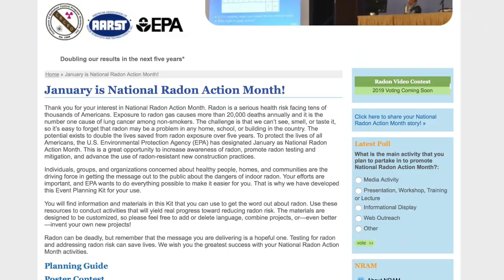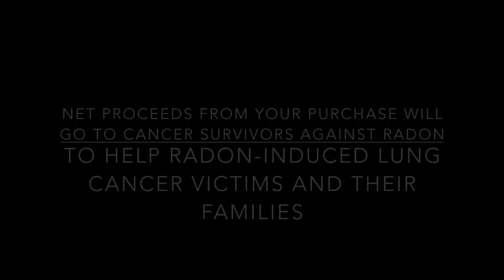Rachael's Radon Challenge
and accept Rachael Malmberg's "Radon Challenge" to test your home for radon, a radioactive gas that causes thousands of lung cancer deaths each year in the U.S. alone.  Share the message so ultimately, every home in the U.S. will be tested for radon, as recommended by the U.S. Environmental Protection Agency.